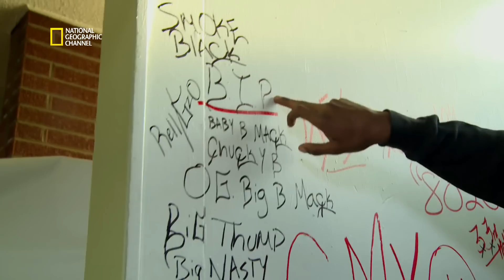La guerre des gangs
Extrait de l'émission : INSIDE, L'UNIVERS DES DROGUES, Portes ouvertes dans le Colorado. La guerre des gangs fait rage à Atlantic City. Deux groupes s'affrontent afin d'obtenir le monopole de la revente de drogue sur leur territoire. Mais avec la légalisation du cannabis dans cet état, le marché est devenu beaucoup trop compétitif.